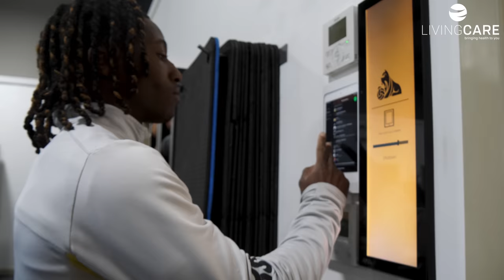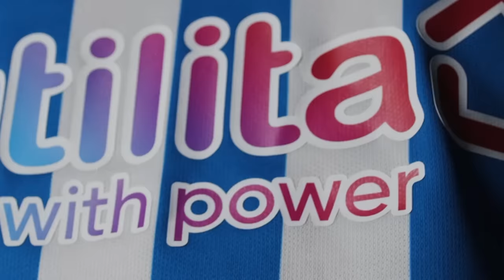KNOCKAERT, HUNGBO AND VACLÍK INVOLVED! | INSIDE TRAINING | Town vs QPR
Watch the latest episode of Inside Training as Anthony Knockaert, Joseph Hungbo and Tomáš Vaclík take part in preparations for Saturday's fixture with Queens Park Rangers.